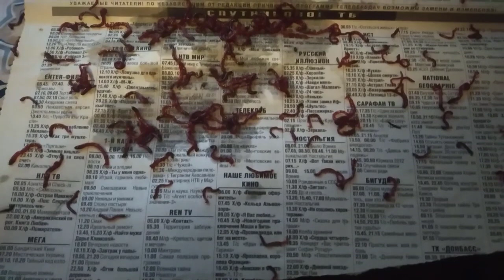Как намыть мотыля для рыбалки Самый простой способ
Мотыль (Chironomus plumosus), или малинка — это личинка комара из семейства комары-звонцы (комары-дергуны, хирономиды – Chironomidae и Tendipedidae).
💥Поддержать мой канал можно здесь

 Карта UAH 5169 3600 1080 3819
 Карта USD | EUR 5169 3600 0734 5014

Крупный мотыль (так называемый насадочный) – большие личинки комара-дергуна. Находятся в иле луж, прудов и озер. Очень редко встречаются в реках, если там достаточно питания.
лиманный мотыль – живет в южных соленых лиманах с большими отложениями органических веществ на дне.
мелкий мотыль – небольшие личинки других видов комаров, длиной до 10 мм. Обитают на дне рек. Наибольшая концентрация – в местах промышленных сбросов.
Добыча мотыля — дело нехитрое. Собирают ил со дна озер или речек и аккуратно промывают его.
Мотыль используется как живой корм для рыб, в качестве еды он подойдет для любой рыбы. Им кормят аквариумную рыбу и ловят на него речную. Это насекомое является отличной приманкой для хищных окуней, карпов, плотвы и множества других рыб. Ловля на мотыля хороша как зимой, так и поздней осенью. Мотыль для рыбалки отлично выглядит под водой даже замороженным, и рыба быстро клюет на него. Замороженные и живые личинки используются также для прикормки. Такая прикормка и наживка отлично подойдет для зимней рыбалки. В местах, где мотыля водится много, рыба может и не клюнуть на него. Там же, где его очень мало, рыба радостно станет поедать мотыля, даже если никогда не пробовала его.